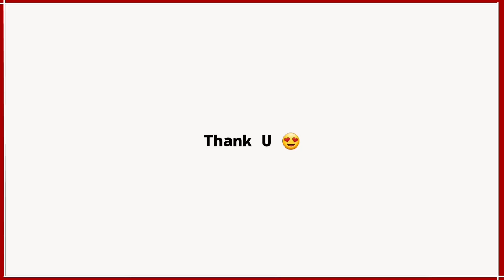Cuti Sudah Habis, Kita Kerja Lagi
Ya macam biasa lah, cuti sudah habis kita kerja macam biasa meneruskan kelangsungan hidup.

Vlogging Equipment